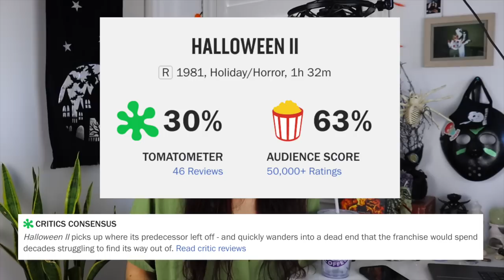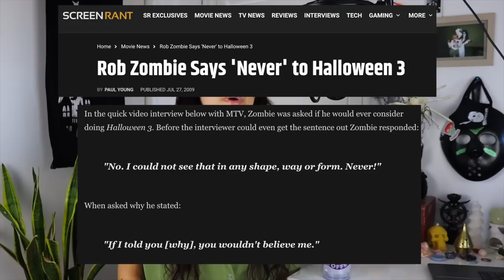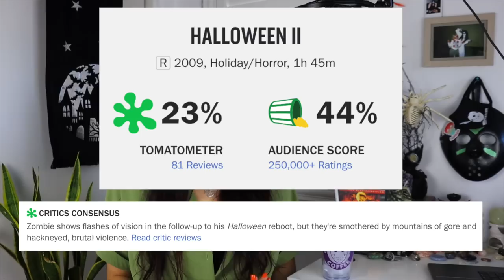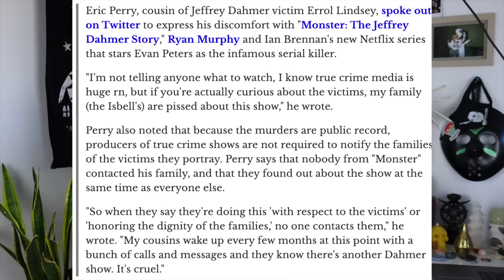Halloween II 1981 vs Rob Zombie's Halloween II 2009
Timestamps:
Background Info: 2:00
Plot Comparison: 17:22
Character Breakdown: 23:43
Style: 30:50
Themes: 34:53

Sources:
Articles: